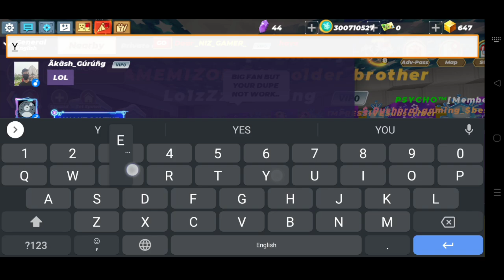How To Get Rich Trade System In Skyblock Blockman Go SkyKING Part 6#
blockman go
bmgo